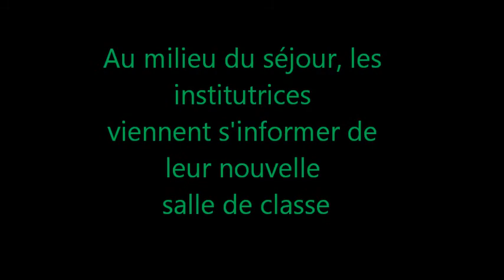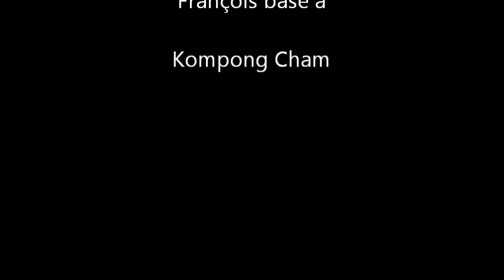CdP à Roleak, Cambodge (été 2011)